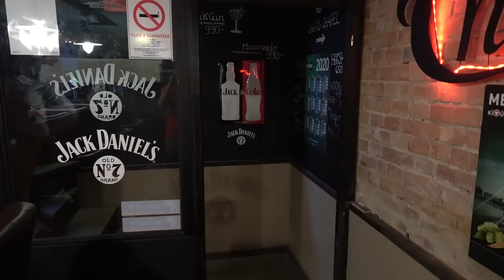Körmendi konyhája 1. rész Kádár Tamás a Sziget Kft feje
Van-e köze Orbán Ráhelnak a Sziget Kft-hez? Hogyan kezeli az ingyenélő bérlet lejmolókat? Ilyen és ehhez hasonló kérdésekkel szembesült konyhámban Kádár Tamás a Sziget Kft első embere. Főztünk egy marhapörköltet és az is kiderült, hogy első nagy álma az volt, hogy színész legyen. Ezzel  az epizóddal indul Körmendi konyhája, jó szórakozást és jó étvágyat!